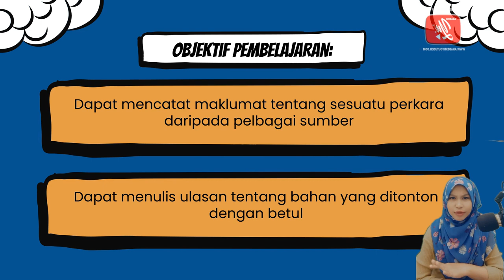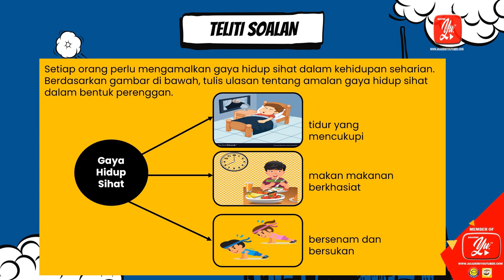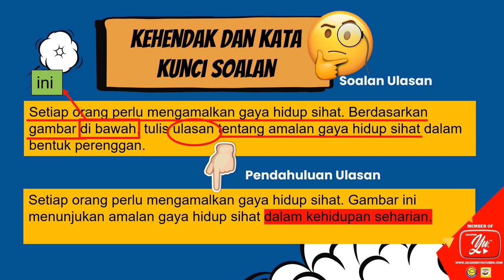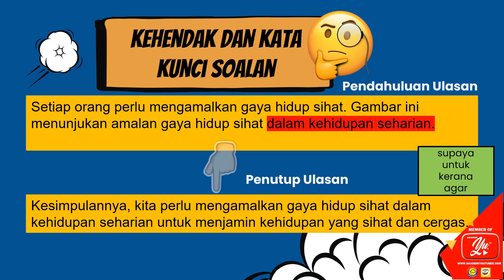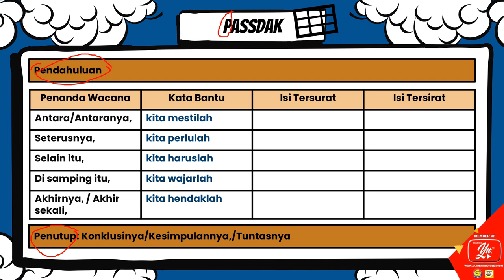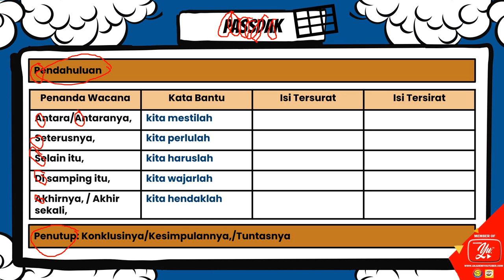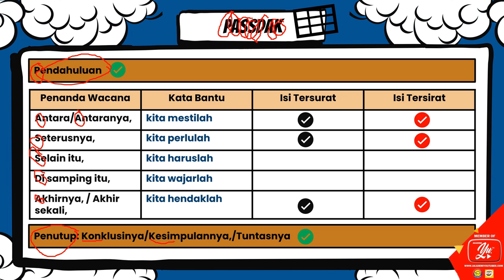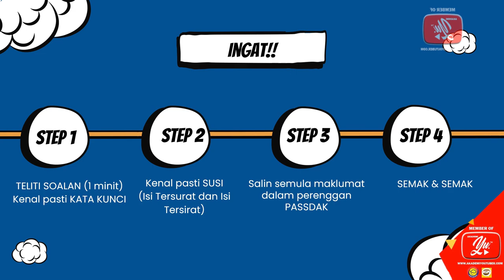10 MINIT MENULIS ULASAN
Panduan kepada murid untuk menulis Ulasan dengan baik. Ini dapat membantu murid menulis ulasan dengan 4 Langkah yang mudah.

Selamat menonton.

Terima kasih. Semoga bermanfaat untuk semua. Selamat belajar!